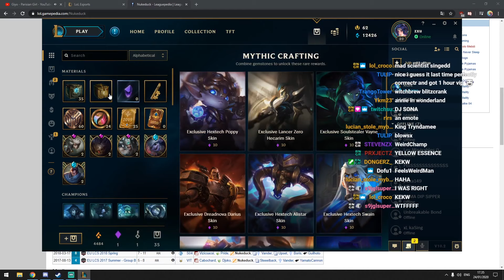RANGERZX - URF IS JUST SO FUN!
Ranger winning hard on URF.

INTERACT WITH RANGER ON-